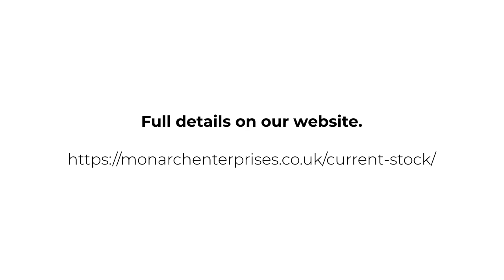2021 Ferrari SF90 Stradale | Monarch Enterprises